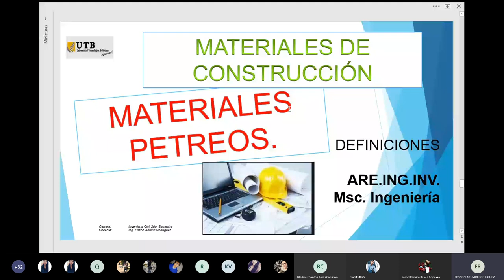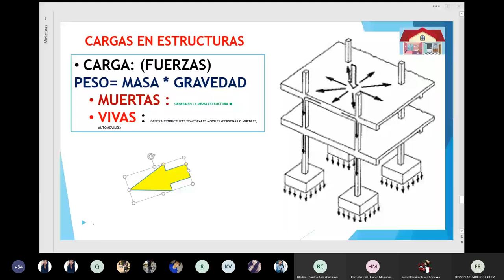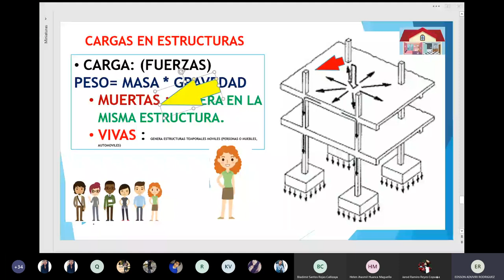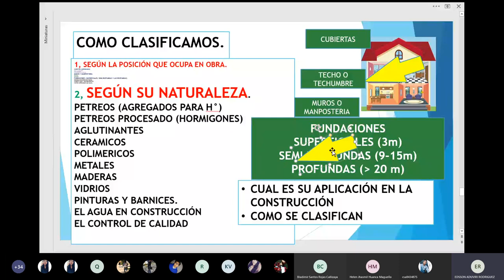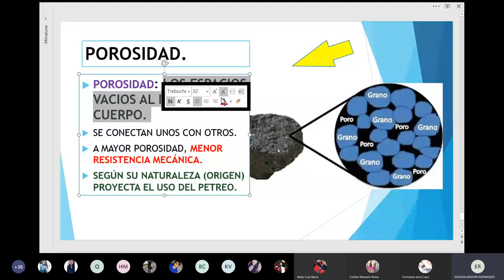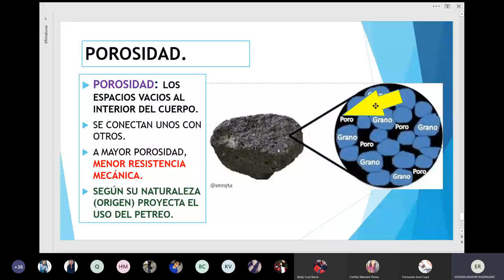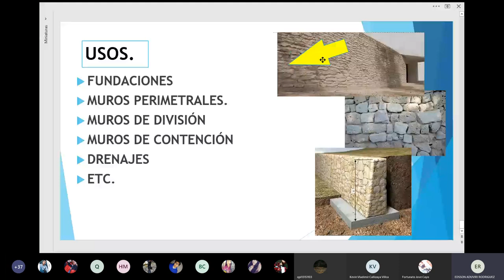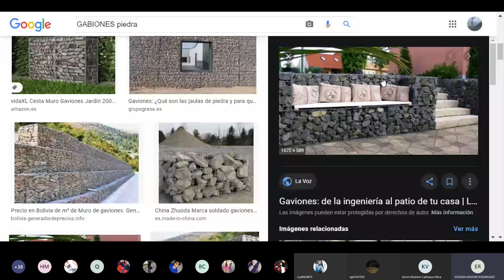MATERIALES PETREOS, DEFINICIONES.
BUENAS.
INICIAMOS EL ESTUDIO DE LOS MAT. PETREOS Y HACEMOS ENFASIS EN ALGUNAS DEFINICIONES.